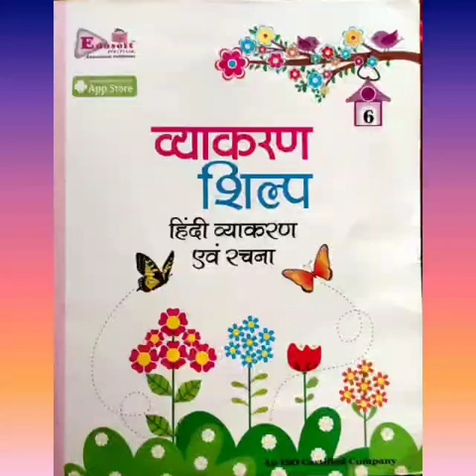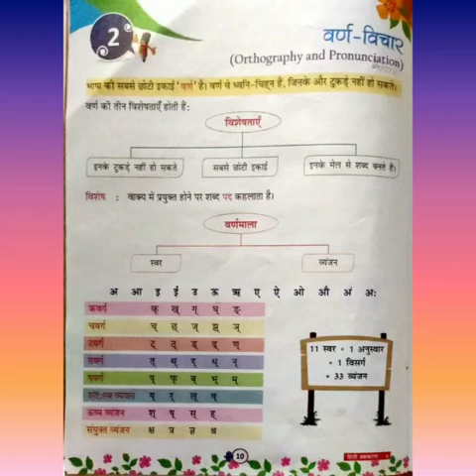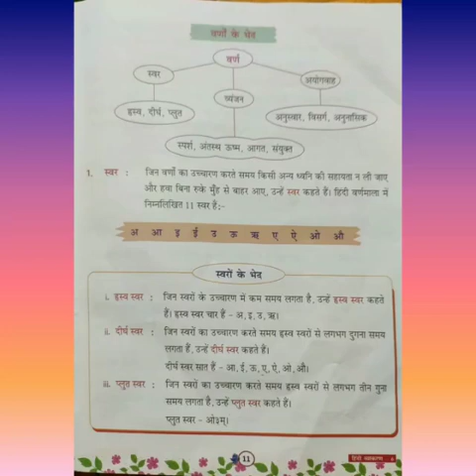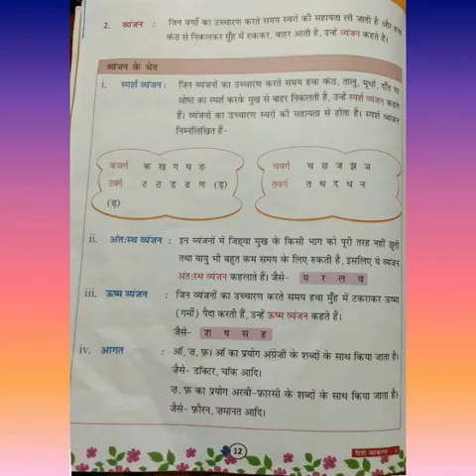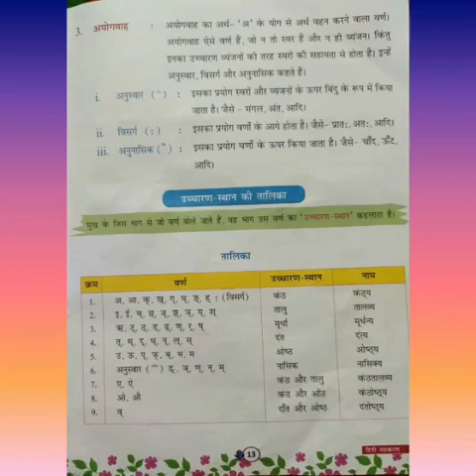Class 6th। Hindi lang। chapter2 वर्ण विचार